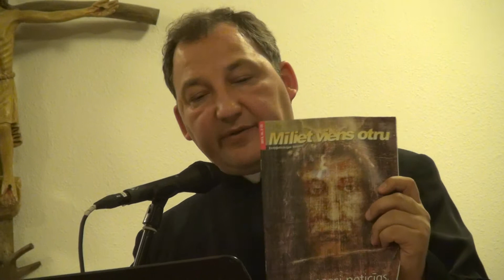6.Alfas kursa 1 nodarbiba 2.Magdalena